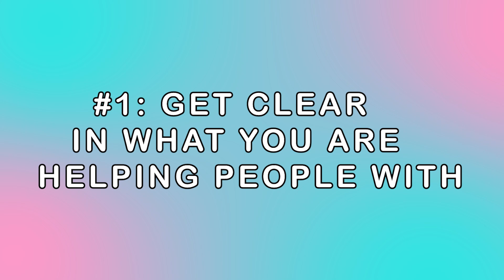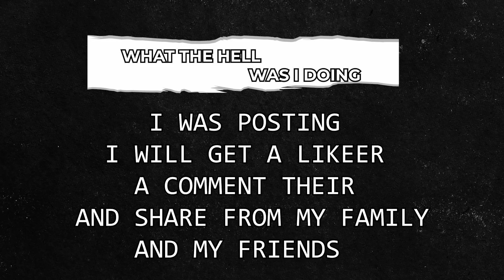How To Build An Influential Brand On Instagram In 2024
You are going to be the next BIG BRAND people love to follow and buy from on Instagram after watching this video! I break down everything you need to know about clarifying your brand, what will make you stand out, and how to show up on social media. ⁣
The only online experience for the visionary who wants to build a worldwide brand and sell their services online without having to do a million strategies, be glued to social media 24/7 or persuade people to buy. I give you my entire strategy of how I attract 100s of leads a day and made over $50k a month. It’s a step by step process giving you everything you need to start making consistent money with your business online!⁣
👑 *I’m Fun To Follow On These Platforms Too!* 👑⁣⁣
I love Amazon, here is everything I use to create my videos and have an unforgettable life
Stay Unforgettable⁣⁣
👑 xo Sabah⁣⁣
🔥 What to Expect in This Video:⁣
Understanding Personal Branding: Why it's crucial in the crowded online world.⁣

My Journey: From a 19-year-old university student to a personal brand that commands attention.⁣

Top Five Principles: A roadmap to crafting a powerful brand on Instagram.⁣

✨ Key Highlights:⁣

Clarity in Your Offer: Identifying what unique value you bring to the table.⁣
Crafting Your Brand Message: How to make your Instagram bio compelling.⁣
Beliefs and Values: The foundation of a lasting personal brand.⁣
Consistency in Content: Why regular posting is key.⁣
The Power of Collaborations: Leveraging connections for exponential growth.⁣

🚀 Today's Focus:⁣

Becoming Clear on Your Purpose: How to decide what you want to help people with.⁣
Fine-Tuning Your Brand Message: Tips for making it resonate with your audience.⁣
Beliefs and Values: Why they're vital and how to express them.⁣
Content Creation: Strategies for impactful and consistent posts.⁣
Collaborations: How to use them for expanding your reach.⁣

💡 Pro Tips:⁣

Leverage Instagram Reels: Discover the types of reels that can skyrocket your brand.⁣
Underrated Strategies: My secrets to fast-tracking your personal brand growth.⁣
📣 Your Turn: Commit to your branding journey in the comments and let's grow together!⁣

🌟 Remember: It's never too late to build a powerful personal brand on Instagram. Start today and make your brand unforgettable!⁣